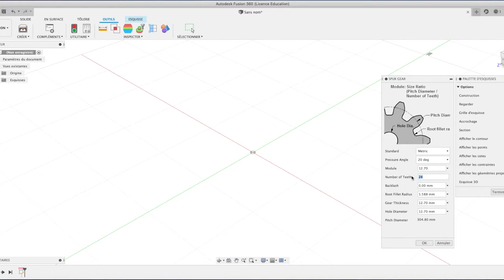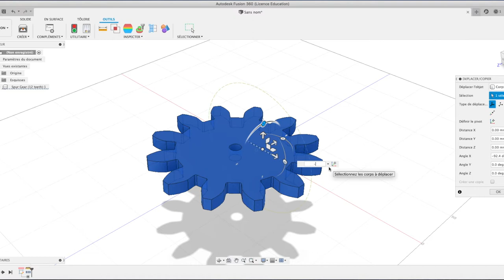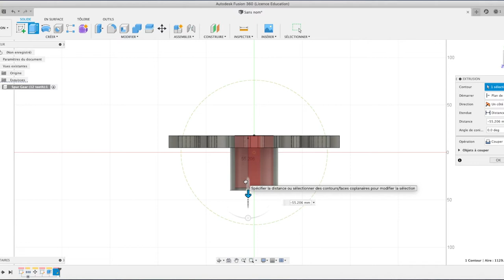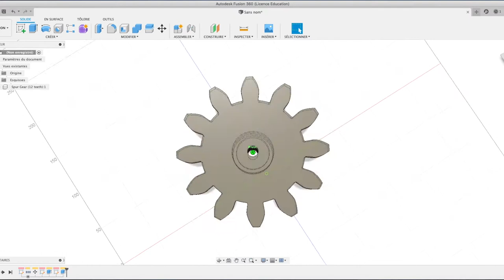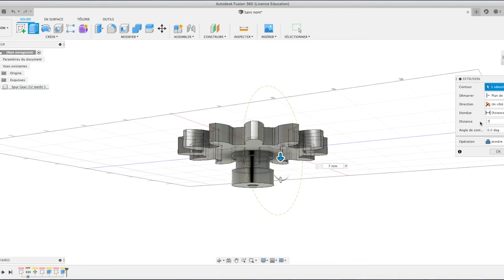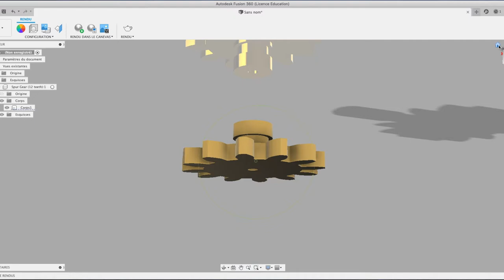Création d'une roue crantée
FUSION 360 - Faire une roue crantée